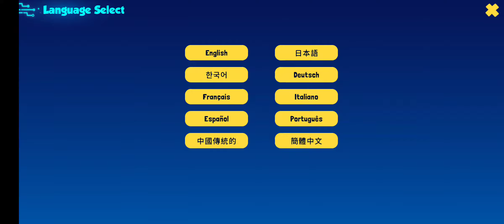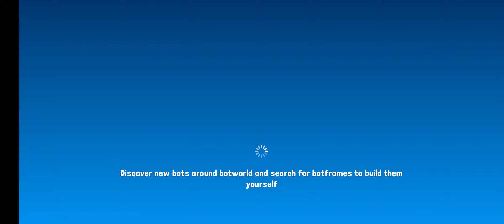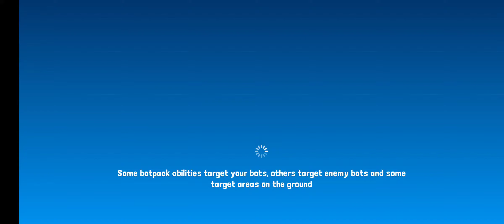Botworld Adventure - Gameplay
Open World
Botworld is a huge, beautiful and varied world which you can explore as you venture out to collect rare scrap and discover new bots. Enter new environments, meet a variety of characters, collect rare treasures and uncover the many secrets hidden in Botworld. You can explore freely the many lush forests and arid deserts but make sure you have a strong team of bots because you never know what's around the corner.

Battle
Outsmart your foes in a unique strategic battle system. Your bots will leap, charge stun or blast around the arena with advanced AI while you plan the perfect abilities to stomp your foes. Each bot has unique abilities and a powerful ultimate, combine these with the powerful player abilities for maximum effect.

Collect & Customize
You will discover build and collect rare and powerful bots to create the ultimate team. Search the world to discover new bot recipes and collect the rare scrap to build and upgrade your favourites. Customise their powers and abilities as the level up and get stronger.

Play as one of 4 races: cats, dogs, buffalo and lizards. Choose a unique look to add your own personality to the character.